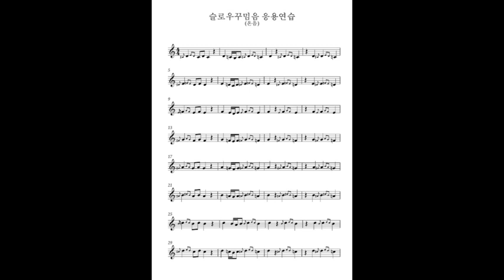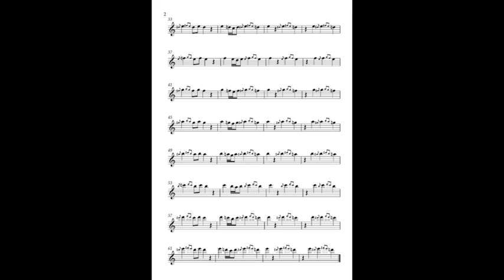슬로우꾸밈음 응용연습 온음-색소폰꾸밈음마스터연습집